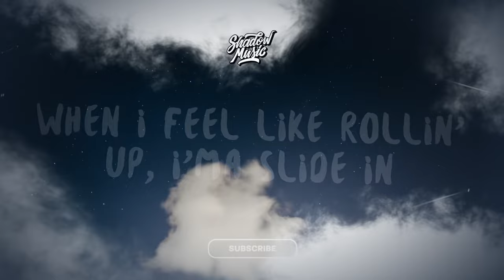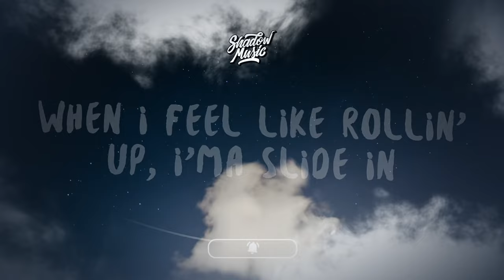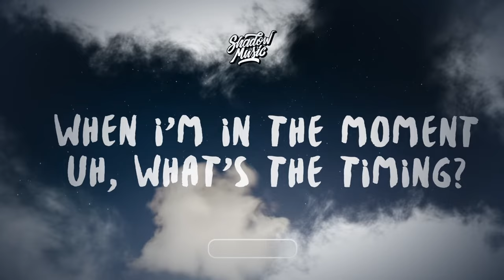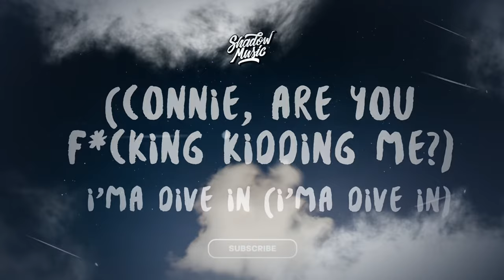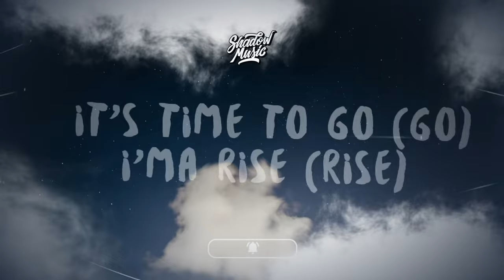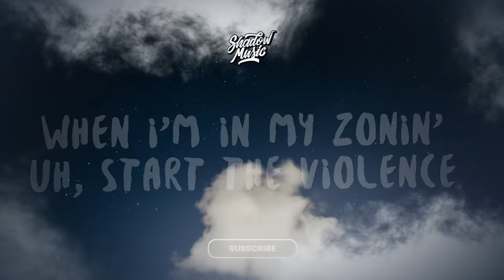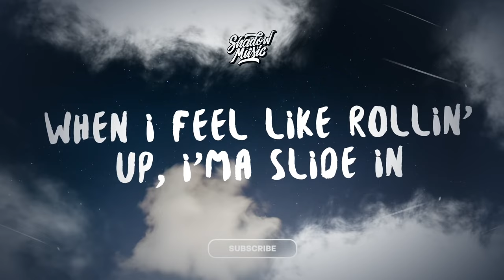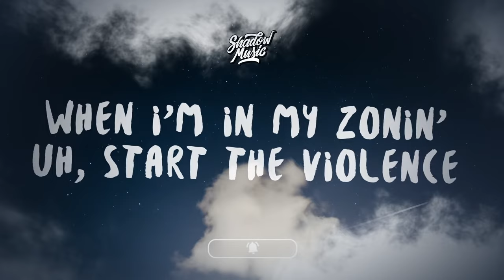JELEEL - DIVE IN (lyrics) when i feel like rolling up i'ma slide in | 1 HOUR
Follow JELEEL!

(Lyrics):
[Intro]
CONNIE, are you f*cking kidding me?
Yeah (Woah), yeah (Yeah)
Yeah (Woah)
JELEEL!, yeah

[Chorus]
When I feel like rollin' up, I'ma slide in
When I'm in my zonin', uh, start the violence
When I'm in the moment, uh, what's the timing? (Timing, timing)
(CONNIE, are you f*cking kidding me?) I'ma dive in (I'ma dive in)

[Verse]
Soak up (Hoo, soak up), picked the flow up (Hoo, flow up)
Froze up (Hoo, froze up), he just froze up (Hoo, froze up)
Yeah, I'm colder, n*ggas like, "Pull up"
Pick the dough up, throw it like a floater (Yeah)
Killin' 'em (Woah), drillin' 'em (Yeah)
Is you feeling sum'? (Woah) Feelin' numb (Feelin' numb)
It's time to go (Go), I'ma rise (Rise)
In the show (Show), I'ma dive

[Chorus]
I'ma dive in
When I feel like rolling up, I'ma slide in
I'ma dive in (I'ma dive in, dive in, dive in)